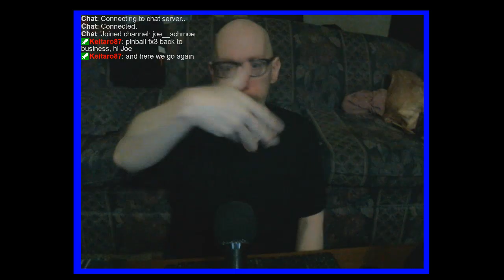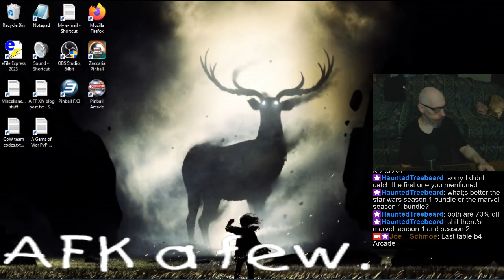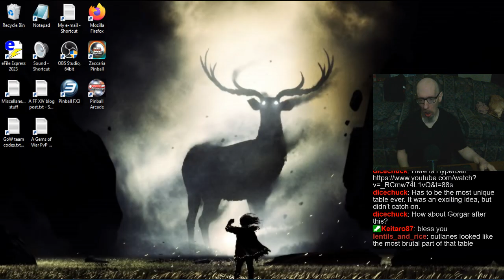Joe's Pinball Stream, 11/30/2024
0:00 - Workweek and piggin' out
7:44 - Pinball FX3 tourneys
37:05 - Randos
50:58 - Explaining a bit of Theater of Magic
1:40:12 - Pinball Arcade + Red & Ted
3:23:27 - Zaccaria Pinball
3:49:20 - Take care ;]